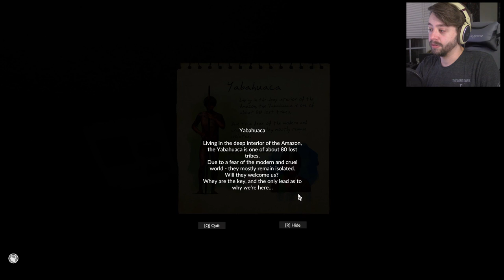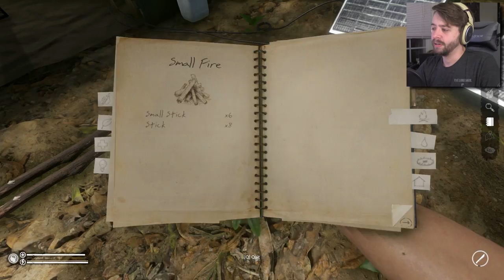THE FIRST NIGHT IN JUNGLE SURVIVAL | Green Hell Gameplay / Let's Play #1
Let's Play GREEN HELL! Dropped into a huge amazonian forest and tasked with the mere act of surviving, how will our first few days in this game go?

THE QUESTION
Where can the human mind wander?

GAME PILLARS

UNIQUE MECHANICS
Psychophysical parameters of the player include:
• psychological condition
• physical condition